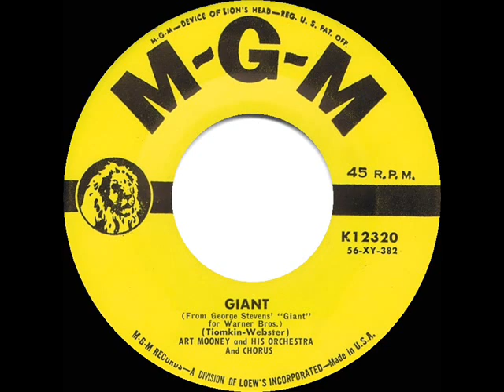1956 Art Mooney - Giant (This, Then, Is Texas)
Mooney, Les Baxter, and Jack Pleis all released Billboard charted singles of this theme from George Stevens’ epic 1956 film “Giant” (Elizabeth Taylor, Rock Hudson, James Dean).

Billboard Pop Chart Peak: 77

Transferred from mono 45 single MGM 12320 - Giant (Dimitri Tiomkin-Paul Francis Webster) by Art Mooney and his Orchestra & Chorus